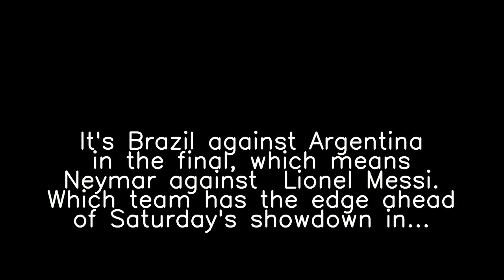Trending Today, Saturday 10 July 2021